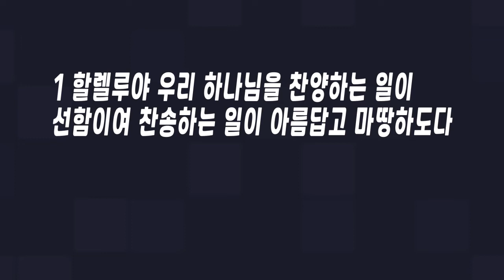매일말씀묵상 2022.1.18.